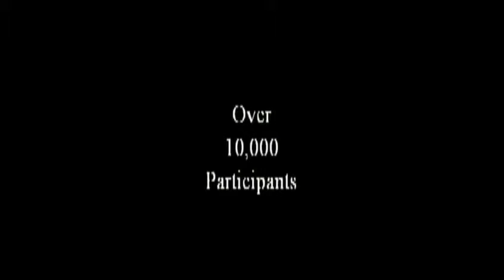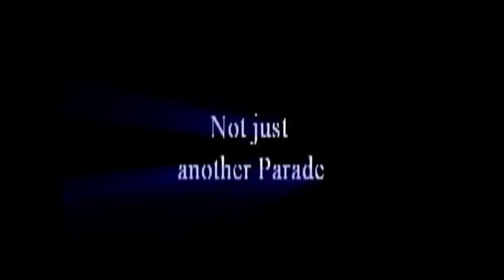2011 FSCC Video Premiere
2011 FSCC Video Premiere